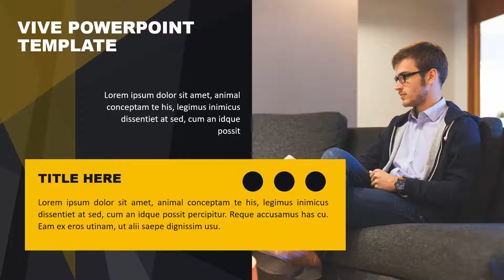Free PPT Template- Vive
Free Powerpoint template for personal use only

- free powerpoint backgrounds
- powerpoint themes